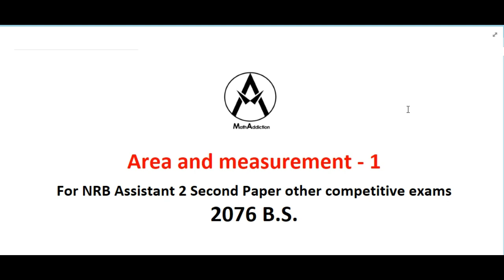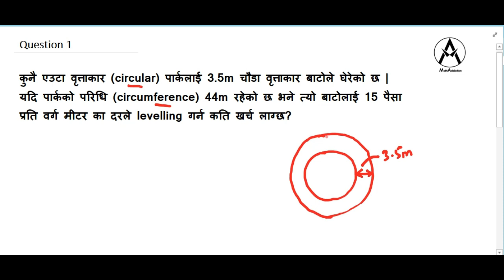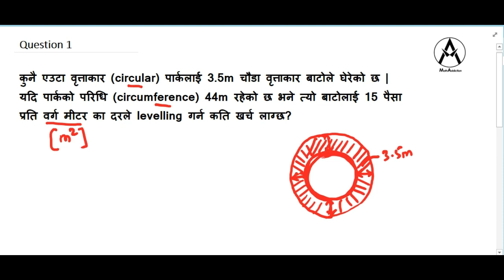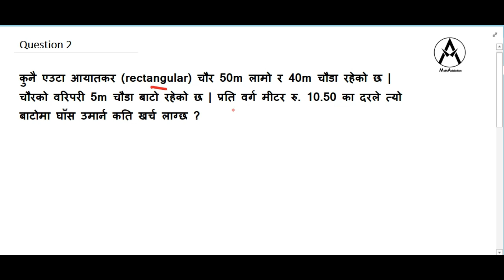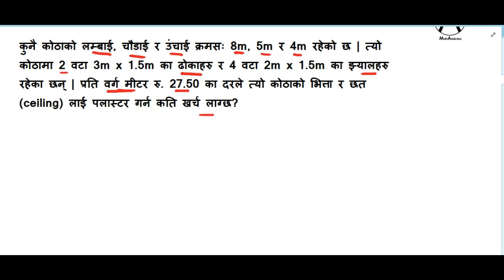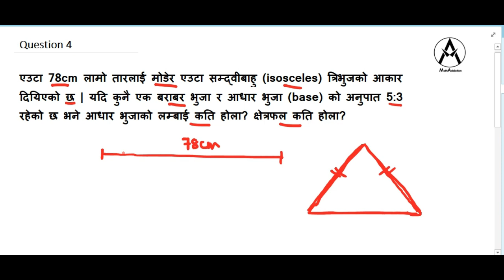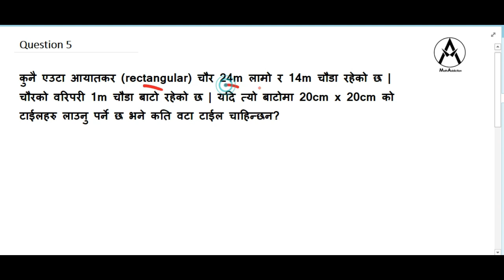Area and measurement part 1 for NRB Assistant 2 Second paper, 2076 BS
This video is part 1 of Area and measurement. It is useful for those preparing for NRB Assistant 2 second paper exam and other competitive exams. So please watch it till the end.